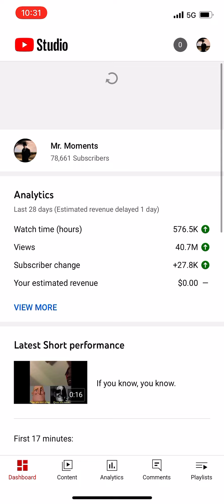💊 Mr. Moments - YouTube Is Removing Your Views 👀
YouTube Removing views from the videos.